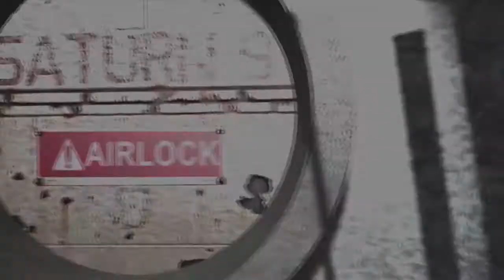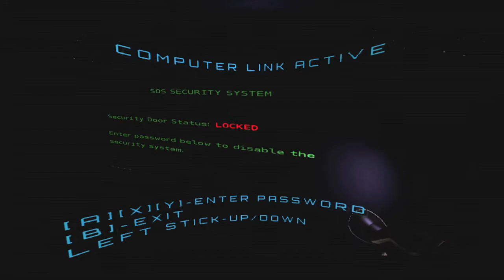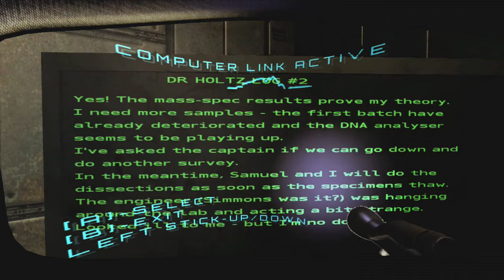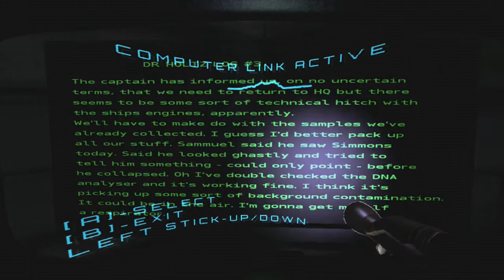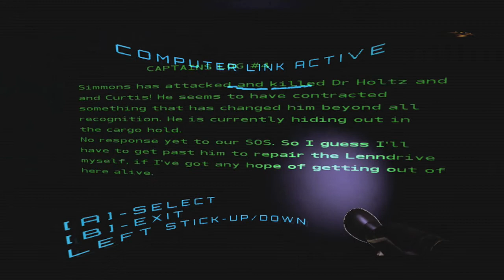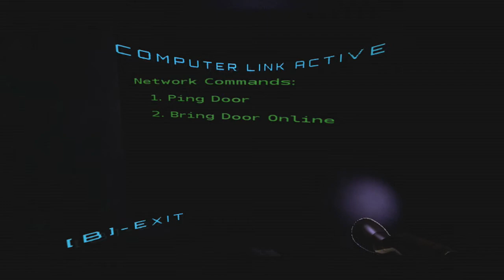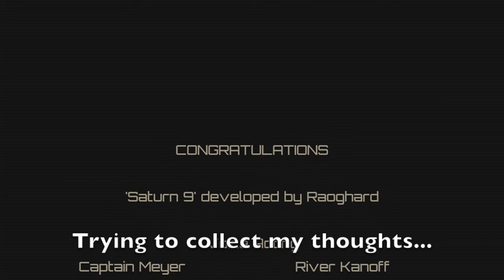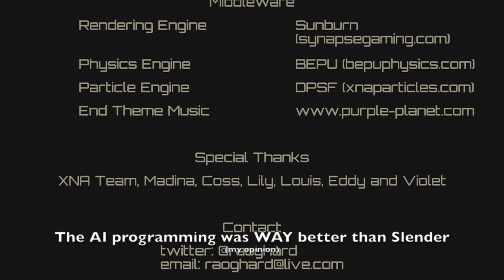Saturn 9 (FULL Horror-Game Playthrough w/ reactions) - Genesis Let's Play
Just thought I'd play something different for a change. DON'T WORRY: I don't intend to change my channel into a Let's Play channel. There's still a lot more Halo content to come! That being said, this game is pretty scary (at specific points). You've been warned. I did my best to "cut out" the boring puzzle-solving parts. Did you like this game?

-Twitch Watch me play LIVE!